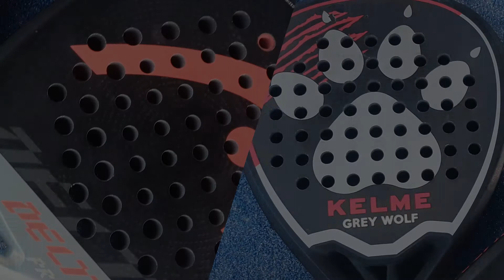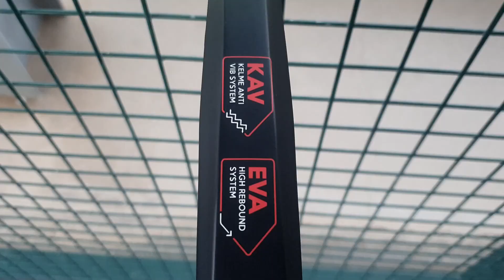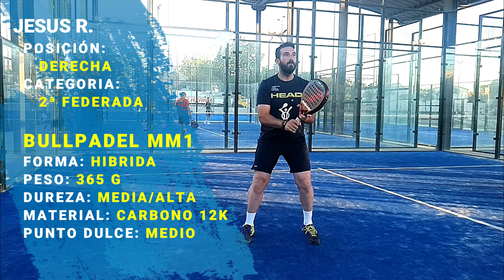HEAD DELTA PRO 2022 de ARTURO COELLO +¿Cómo jugar al PADEL EN VERANO? 😎😎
Bienvenidos a Probando Palas, en el video de hoy vamos a analizar y comparar la DELTA PRO, la pala de Arturo Coello en este 2022!
Y además vamos a ver tips para que consigáis adaptar vuestro juego a al VERANO  de esta forma podáis ganar el mayor número de partidos !!!

En las comparativas enfrentamos la Head Delta Pro con la Vibora King Cobra, con la Keme grey wolf y con la Bullpadel MM1 de Manu Martín

Os dejo el enlace de la lista de reproducción de las mejores palas que hemos analizado en este 2022:

AAADIOSSSS